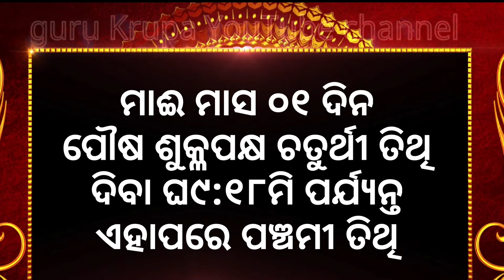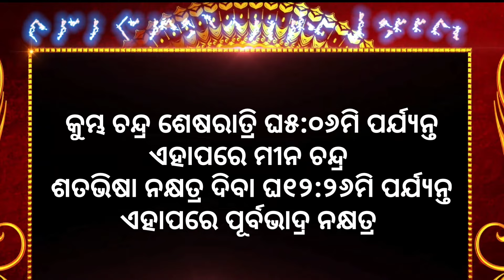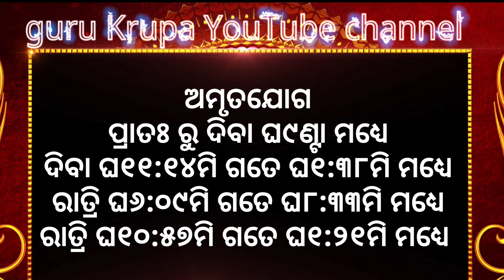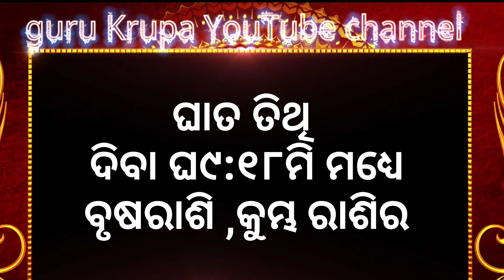Ajira rasifala |15/01/2024ସୋମବାର ||today odia rasifala ||horoscope ||@gurukrupayoutubechannel​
1-ଆପଣଙ୍କ ରାଶିର ସର୍ବ ଶୁଭାଶୁଭ
 2-ଦୈନିକ ରାଶିଫଳ
3-ଗ୍ରହ ଚଳନ
 4-ମାସିକ ରାଶିଫଳ
 5-ନୂଆ ନୂଆ ମହିମା ଅଲେଖ ଖଞ୍ଜଣୀ ଭଜନ
 6-ଅଲେଖ ସାଧୁବାବାଙ୍କ ଧର୍ମ ଆଲୋଚନା
7-ଓଡ଼ିଆ ଧାର୍ମିକ ପ୍ରବୋଚନ
ajira rasifala
today horoscope
kanaka TV
kalinga TV
o TV
rasifala today
m